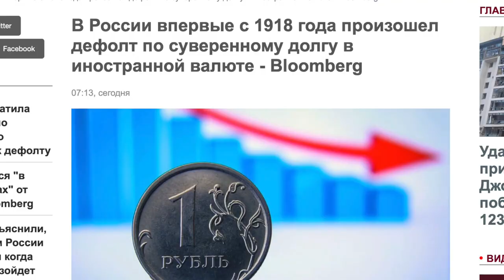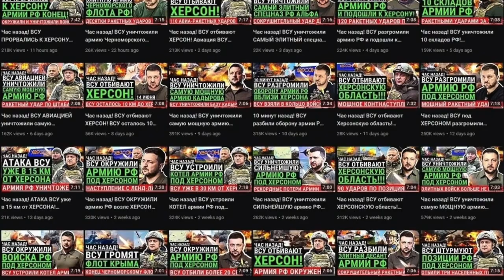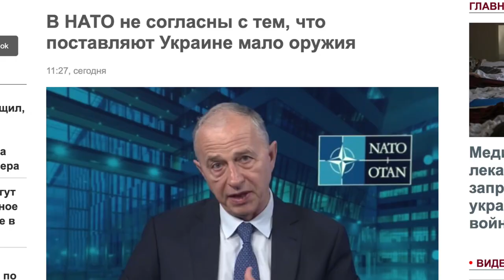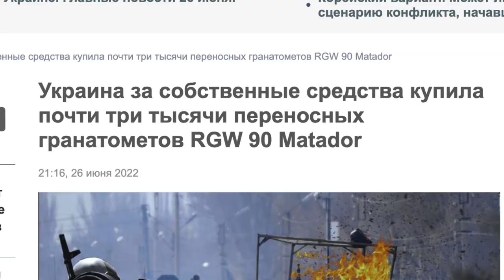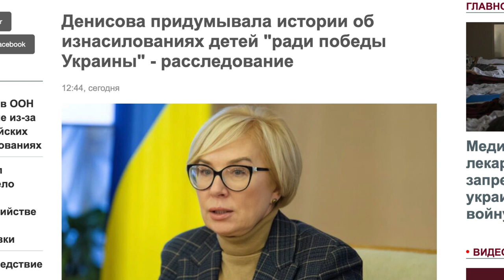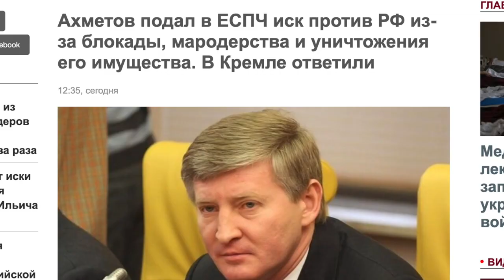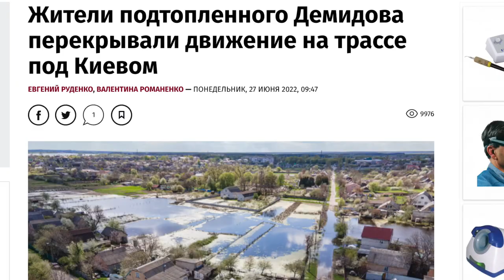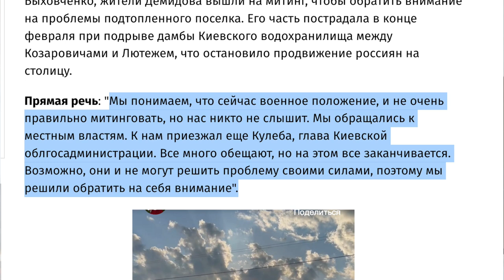Праздник для Зеленского и США закончился трауром